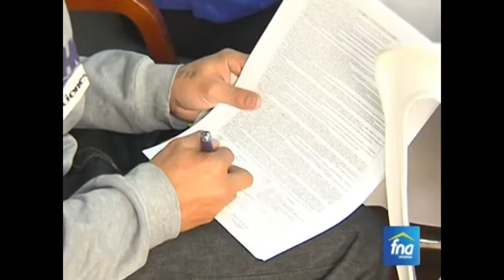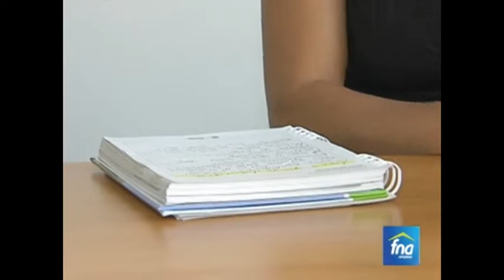Personas en Proceso de Reintegración accederán al Fondo Nacional del Ahorro.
El Fondo Nacional del Ahorro (FNA) y la Agencia Colombiana para la Reintegración (ACR) suscribieron un convenio de cooperación el lunes 17 de junio de 2013, para que 32.163 personas desmovilizadas, que adelantan su Proceso de Reintegración, obtengan educación financiera y puedan acceder a los beneficios de crédito para vivienda y educación que ofrece el FNA.